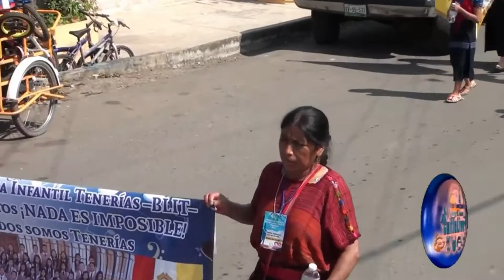Visita de la escuela Banda Tenerías de Guatemala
Visita de la escuela Banda Tenerías de Guatemala a Cuitláhuac, Veracruz